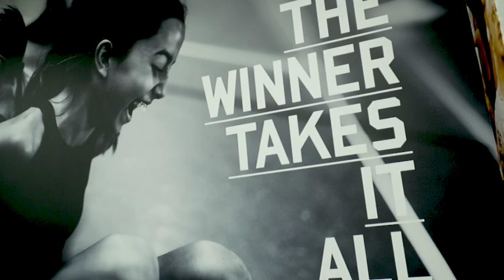Closer Look - Meet Nadia Offendal | Main Round 3 | Women's EHF Champions League 2018/19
Meet Odense HC star Nadia Offendal in this week's Closer Look and find out why orange is key to the team!